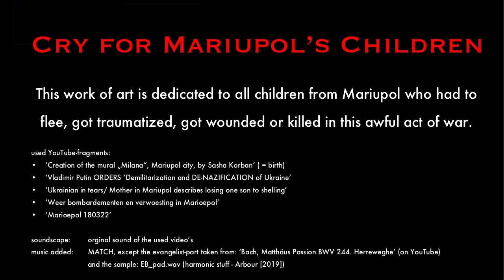Cry for Mariupol's children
Exactly one week (western churches) or 12 days (eastern churches) before Lent in preparation towards Easter. the president of United Russia announces a 'military operation' against Ukraine. It had the strain of necessity and the intention to finish this 'job' within 2 weeks. So with Easter 2022 all would be done. But in reality 'military operation' proved to be a total and brutal war of aggression. The images from the devastation/wipeout of the city Mariupol and the suffering of its inhabitants, the children in particular, did compel to make this piece of art.

One of Russia's superstitions* involve chickens crowing three times. So you hear the rooster crow three times and it turns out you are a liar. And lying leads to devastation and suffering. We can only/must cry for Mariupol's childrens.

used YouTube-fragments:
• ‘Creation of the mural „Milana“, Mariupol city, by Sasha Korban’ ( = birth)
• ‘Vladimir Putin ORDERS ‘Demilitarization and DE-NAZIFICATION of Ukraine’
• ‘Ukrainian in tears/ Mother in Mariupol describes losing one son to shelling’
• ‘Weer bombardementen en verwoesting in Marioepol’
• ‘Marioepol 180322’

soundscape:   orginal sound of the used video’s
music added:  MATCH, except the evangelist-part taken from: ‘Bach, Matthäus Passion BWV 244. Herreweghe’ (on YouTube)
     and the sample: EB_pad.wav (harmonic stuff - Arbour [2019])

If a chicken crows at you three times before noon, the death of a close family member can be expected within a fortnight. The chicken should be killed, but not eaten, as consuming it will bring about further misfortune.